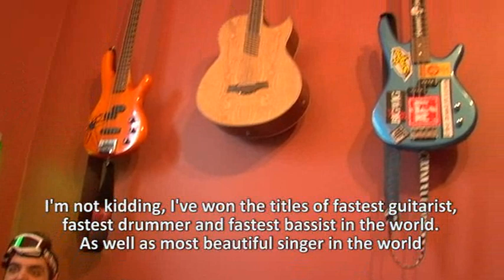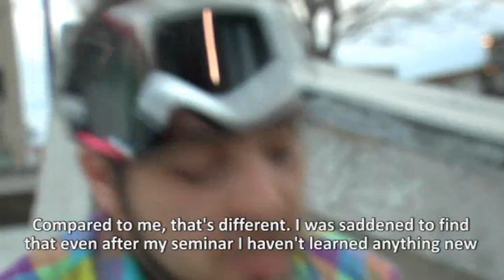Urban bowling (english)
Master, multidisciplinary athlete, shows us his new discipline. A funny short documentary on urban sports evolution. Parkour + Bowling = HOT. It's a doculiar made for DocuMenteur Festival of Abitibi-Témiscamingue shortened for the web from its original version.